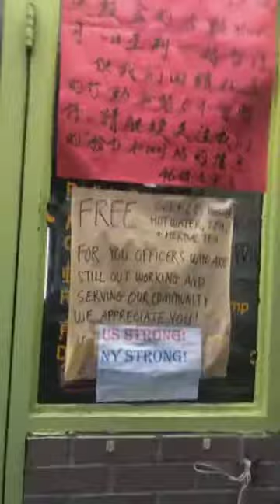Rewarding Police Brutality NYC